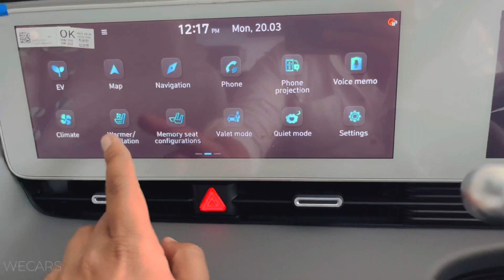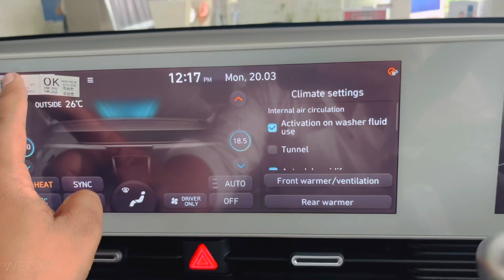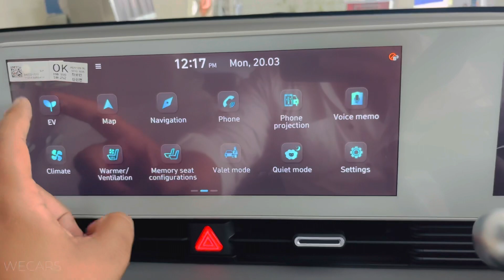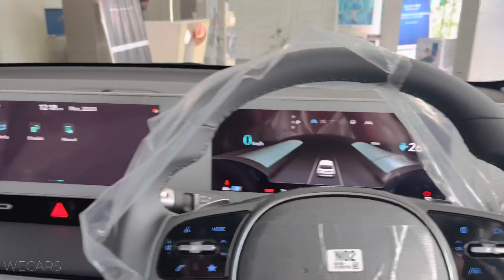2023 Hyundai Ioniq -5 Dynamic -Modern Luxury EV!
2023 Hyundai Ioniq -5 Dynamic -Modern Luxury EV!@WECARS

Under the aegis of Beyond Mobility, Hyundai IONIQ 5 will set a new benchmark that redefines electric mobility lifestyle in India with synergies of intelligent technology and innovative sustainability.

The Ioniq 5 excites with its smart styling cues, easy-to-drive nature, and most importantly, swift fast-charging capability.

is a rear-wheel drive, fun-to-drive, oversized hatchback that warms your heart every time you look at it; especially in person.  It is also Hyundai’s most expensivefirst electric car for India. One that is priced at a little over Rs 45 lakh but still manages to justify that hefty price tag by the space, features, and tech it offers.  It is based on the Hyundai Group’s electric skateboard platform; , the same thatwhich also underpins the Kia EV6. But unlike the EV6, the Ioniq uses a smaller battery pack and only one motor, which powers the rear axle.

It also comes with a list of claims. Hyundai says the Ioniq 5 canwill go from 0-100kmph in just a little over 7.5 seconds. And that it has a certified range of around 630km. But, it obviously won't do both on the same charge cycle, with the former drawing quite a bit of battery charge.  However, if you happen to have a 350kW DC charger in the vicinity; , it can get the Ioniq up to 80 per cent charged in less than 20 minutes. But because a 350kW DC charger is prohibitively expensive, these would be few and far in between.